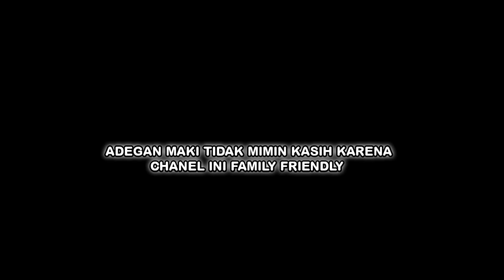#69 RANDOM MOMENT BANGSATRIO LIVE STREAM - GTA V ROLEPLAY INDONESIA INDOPRIDERP INDOPRIDE ROLEPLAY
SULTAN MANGKUWANITO I - INDOPRIDE ROLEPLAY
Selamat Datang GASSS...

► Partner & Bisnis : DM INSTAGRAM

► !Play : GTA V ROLEPLAY MOD Adalah Game Multiplayer dimana kita memerankan sebuah karakter seperti di dunia nyata dan bertemu dengan player lain dengan cerita kehidupan yang kita tentukan sendiri.
Seperti di dunia nyata, kadang hidup kita membosankan, terkadang juga hidup kita penuh drama.
ROLEPLAY merupakan permainan fiktif dan tidak ada hubungannya antara cerita karakter didalam game dengan apa yang ada kehidupan nyata saat ini. Permainan ini adalah seni kreatifitas merangkai cerita.

► SPEC PC GAMING+STREAMING
- AMD Ryzen 7 5800X
- Mobo MSI MAG X570 Tomhawk Wifi
- RAM 32GB XPG
- SSD 512GB m.2 XPG
- HDD 2TB WD
- VGA MSI RTX 3080 10GB
- Monitor 2X LG 24MP59G
- Liquid Cooler MSI MAG CORELIQUID 360R
- Casing MSI sekira 100R

► GEAR
- Headset Senheisher SC 70
- Internet Mas Agus 50Mb